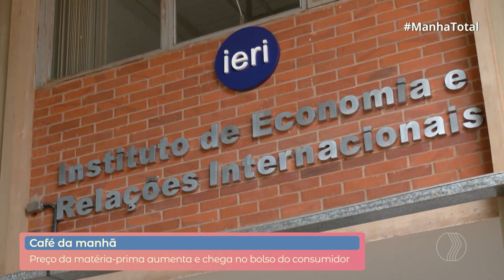CAFÉ DA MANHÃ: Preço da matéria-prima aumenta e chega no bolso do consumidor | MANHÃ TOTAL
Começar o dia com uma simples refeição está ficando cada vez mais caro. O preço do leite, do pão e do café subiu nas últimas semanas, e segundo o levantamento feito pelo Instituto De Economia da Universidade Federal de Uberlândia, uma das causas deste aumento está na matéria-prima.

De segunda a sexta:
06:30 – Balanço Geral Manhã
07:30 – Manhã Total
11:40 – Balanço Geral
14:15 – A Hora da Venenosa Minas
18:00 – Cidade Alerta Minas
19:20 – Jornal Paranaíba
Aos sábados:
12:00 – Balanço Geral Edição de Sábado
13:00 – Shop Car Show
Aos domingos:
8:00 – Brasil Agro
10:00 – Política Cruzada